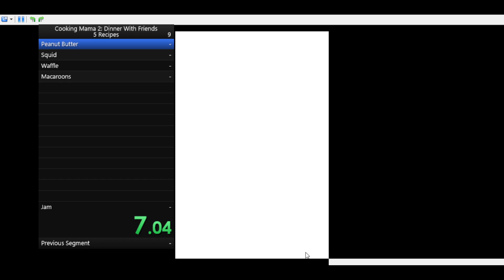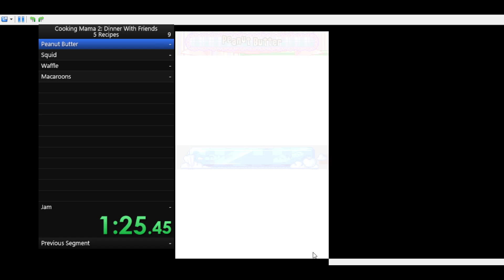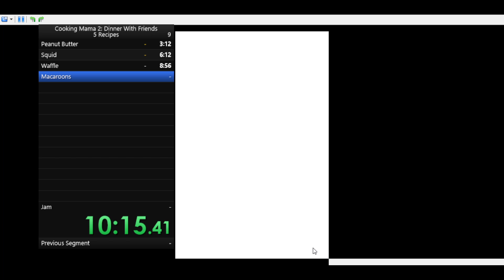Cooking Mama 2: Dinner With Friends | 5 Recipes Speedrun 14:54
My first time speedrunning. It sucks. Realllly badly.